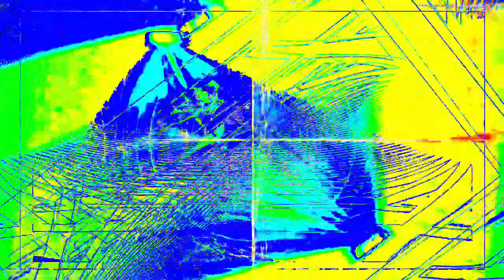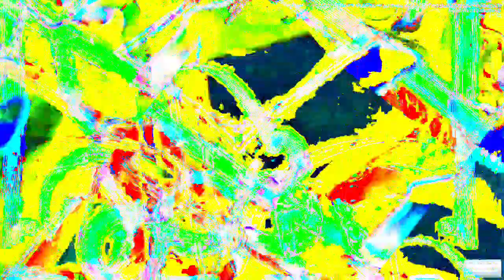Movie 24 06 24 00h11m22s